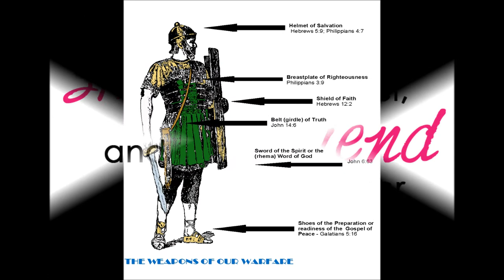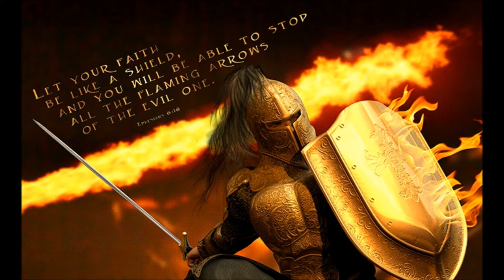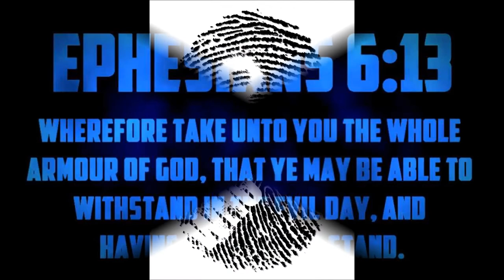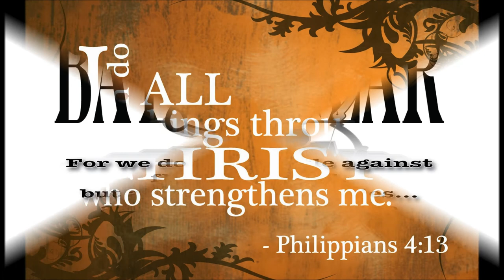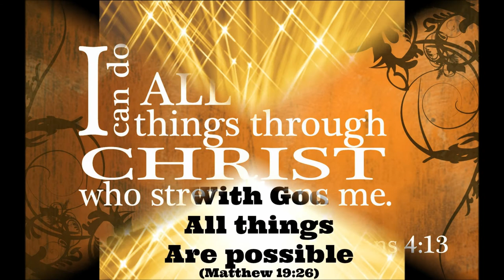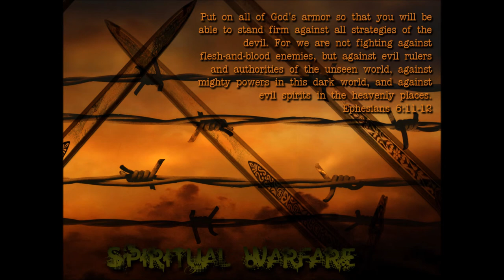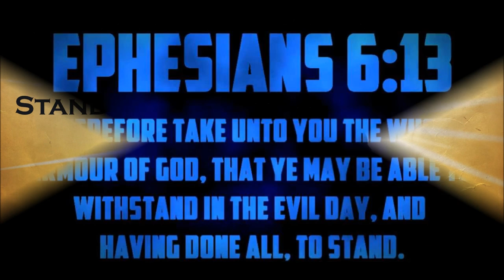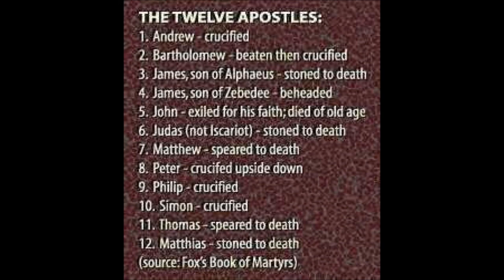Tamil Christian Message English Translation - How Not To Battle - Sound Doctrine Bro.R.Stanley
Tamil Christian Message English Translation - How Not To Battle - Sound Doctrine Bro.R.Stanley - 9 of 20 correctional Bible Studies - 10 Lessons - Grow - A Well Balanced Christian Sound Doctrines - Please download into your devices and listen frequently. May God bless your journey in Christ Jesus and empower you by the power of Holy Spirit.
10 parts correctional Bible Studies - We have used Windows movie maker to make as a movie for the upcoming new generations.